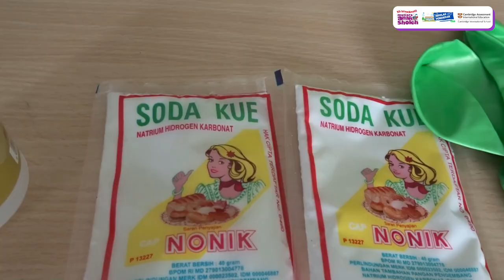Vinegar Balloon Experiment | A Day In Mutiara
With the help from Kafa 2C and Rangga 2B and some around-the-house ingredients, inflate a balloon without air or helium! See the fizzling reaction between vinegar and baking soda with this experiment, and prepare to be blown away.